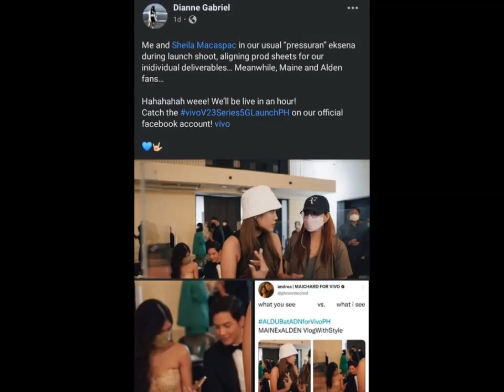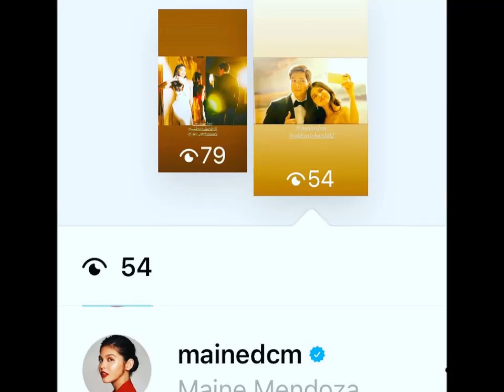…MAINE AND ALDEN WALA NG MAKAKAPIGIL SA KANILA..!! HULING HULI PERO DI KULONG… ATING KLARUHIN ITO